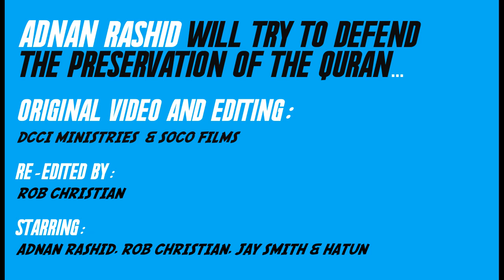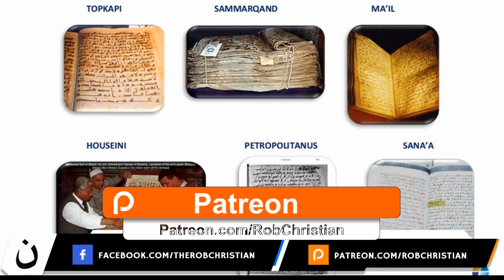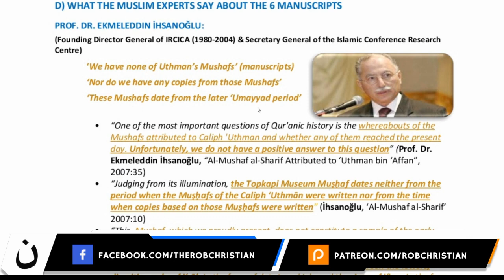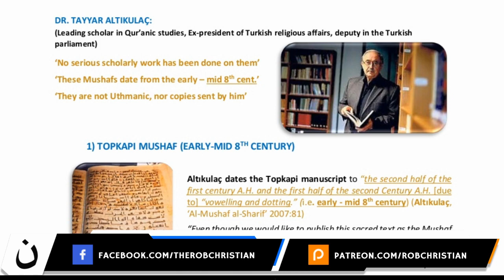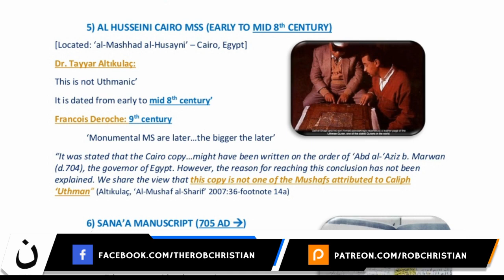Is the Quran Preserved ?! - Adnan Rashid (Our Honourable Guest) [Rob Christian]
(Rob Christian)